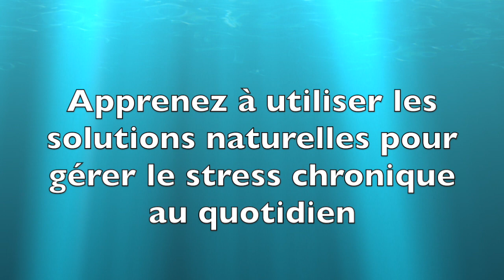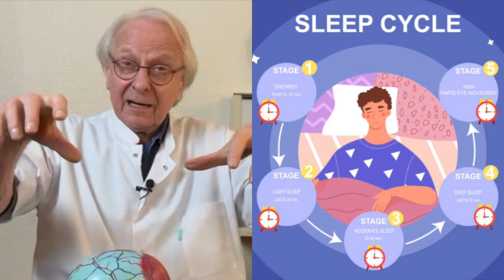Anti-stress : mes solutions naturelles clés en main avec Guy Roulier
Lutter contre le stress chronique, c'est ralentir le vieillissement et prévenir 80 % des dysfonctionnements et maladies  organiques  liées au stress (douleurs, spasmophilie, baisse d'immunité, dépression, angoisse, ulcère, problèmes cardiaques et vasculaires,  respiratoires, digestifs, sexuels…) .
Commencez par faire le test gratuit d'évaluation et suivez mon programme "J'apprends à me déstresser naturellement" si vous voulez améliorer votre résistance physique et mentale.

Tous mes programmes de formations à la santé naturelle sont désormais accessibles en ligne

Guy Roulier